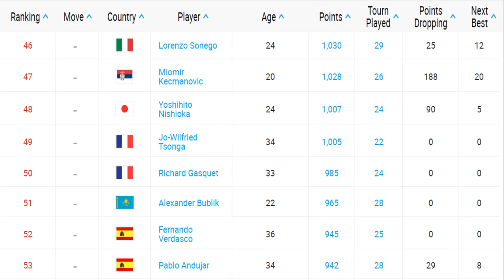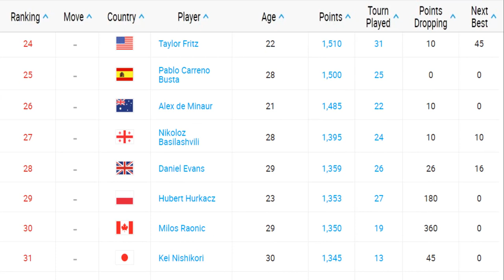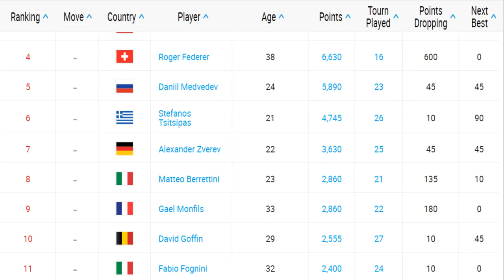Ranking of the best 100 tennis players in the world for the year 2020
Tennis' official singles rankings of the ATP Tour, featuring Novak Djokovic, Roger Federer, Rafael Nadal, Alexander Zverev and more.

Who is the GOAT? Ranking History of Top 10 Men's Tennis Players
Ranking History of Top 10 Men's Tennis Players (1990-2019)

tennis, GOAT, Federer, Nadal, Djokovic, top10, ranking, Andy Murray, Murray, ausopen, Australian Open